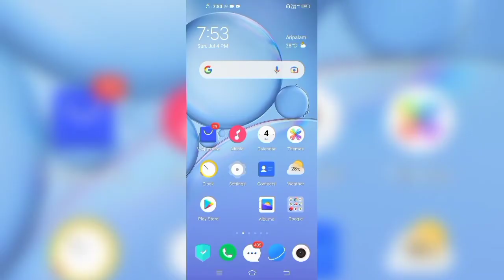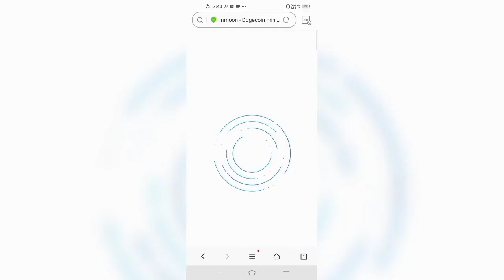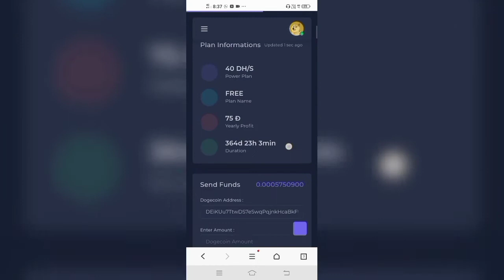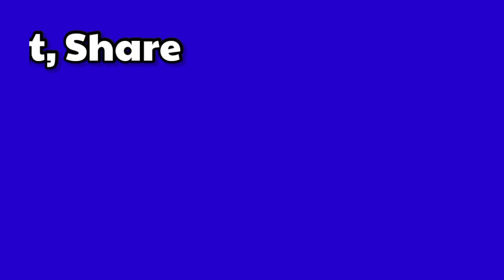How To Earn Crypto Currency / Bitcoin / Dogecoin Mining /M S. World Malayalam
Bit coin Earning Videos Link

1) How To Mine Dogecoin,

2) How To Mine Dogecoin Easy

3) How To Mine Dogecoin Gpu

4) How To Mine Dogecoin Pc

5) How To Mine Dogecoin Reddit

6) How To Mine Bitcoin

7) How To Mine Doge coin

8) Mine Dogecoin

9) Mine Dogecoin Any Computer

10) Cryptocurrency

11) Cryptocurrency 2021